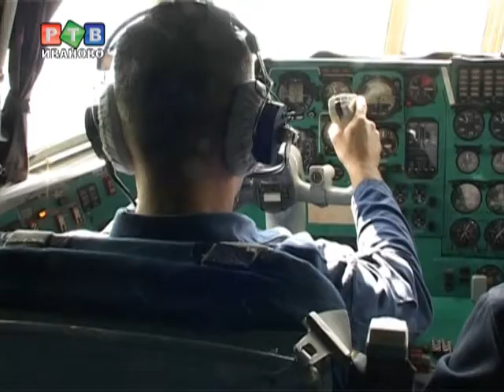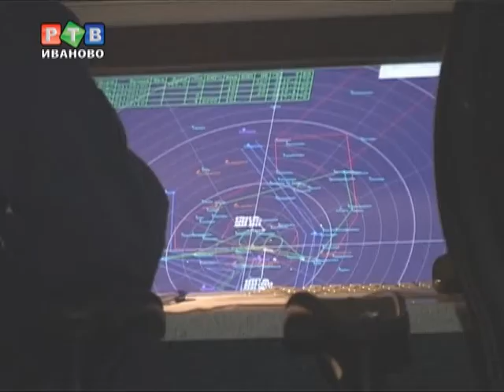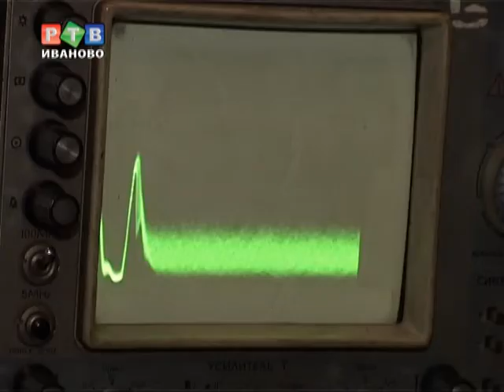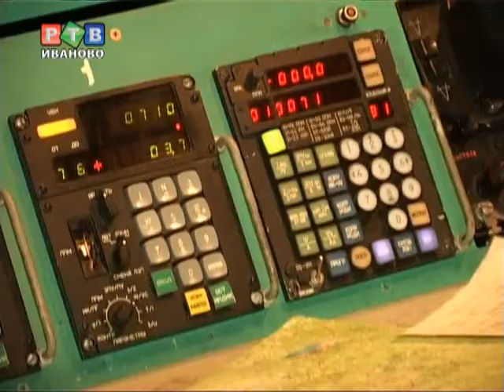К 100-летию ВВС России